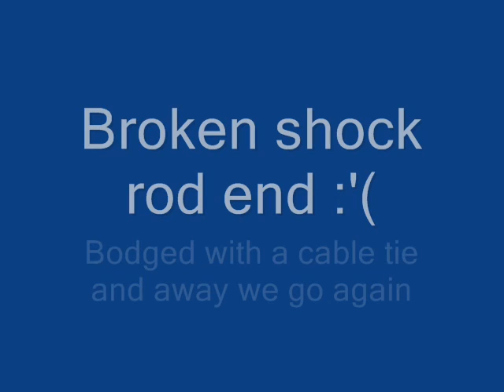Rustler Cartwheel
Cartwheel when doing speedruns.